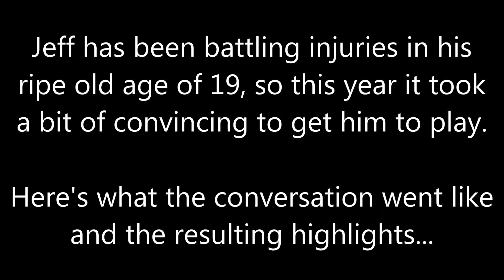NOTORIOUS Nationals 2019 - Episode 8 - Jeff Paulsen (Jeffrey, You Play Outside)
Jeff Paulsen
Jeffrey You Play Outside (to the tune of Baby It's Cold Outside)
NOTORIOUS Nationals 2019
USAV Men's Volleyball
Columbus, OH